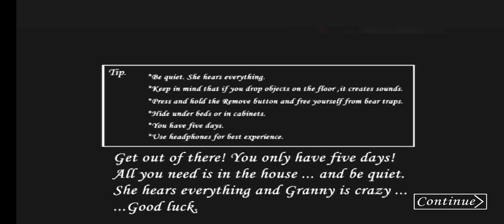proviamo per la prima volta :granny pop it